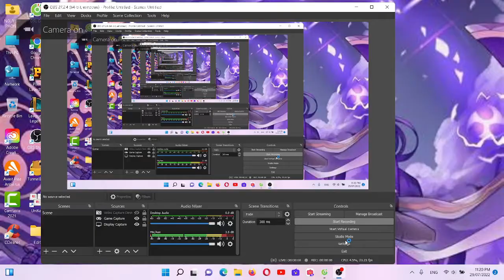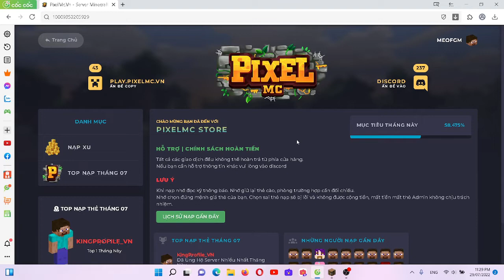Minecraft Pixelmon SV.PIXELMC.VN Tập 1 : Tự Sa Đọa :D